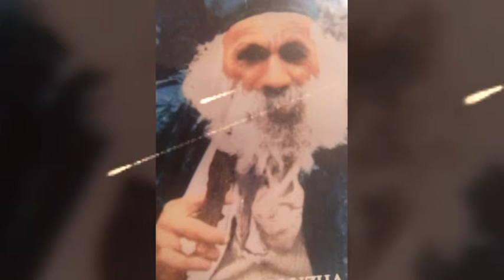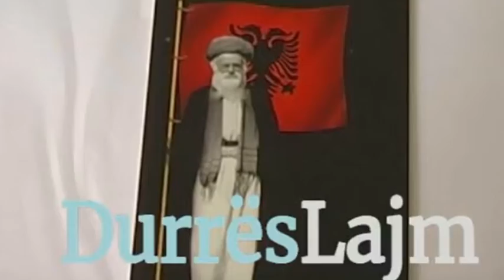DERVISH ARTUR KIRO TARIKATI RRUFAI